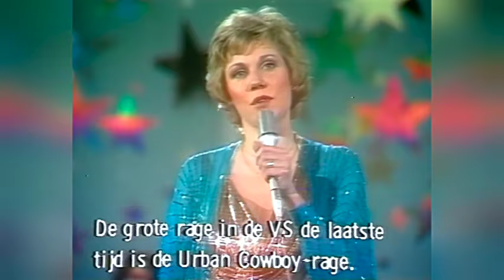Anne Murray: Could I Have This Dance (1981)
Anne Murray sings "Could I Have This Dance" at Amsterdam RAI, 1981.